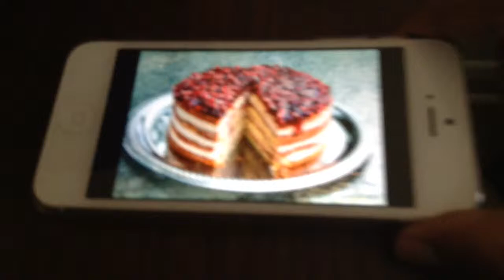Mix: Song: Pomegranate Cake (:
Remix lol!